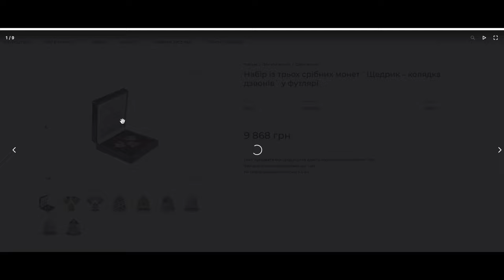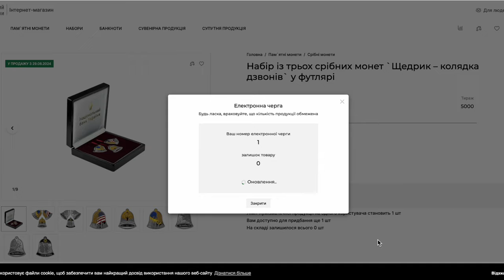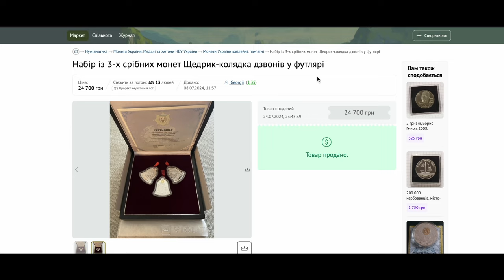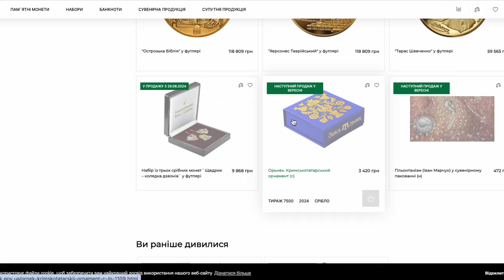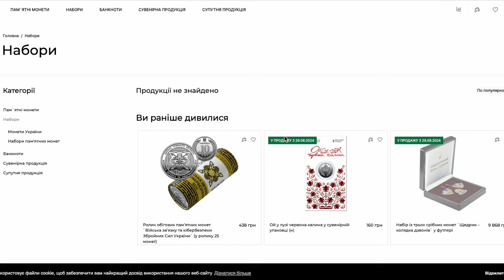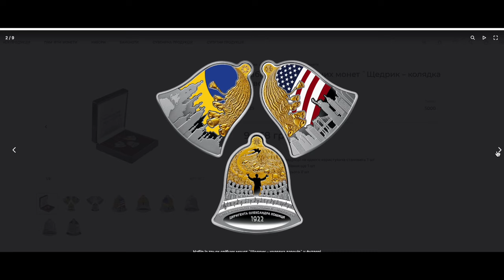Набір Щедрик – колядка дзвонів❗ Пробуємо свою удачу на сайті НБУ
Набір із трьох срібних монет "Щедрик – колядка дзвонів" у футлярі є справжньою перлиною для колекціонерів.
І сьогодні я пробую замовити його на сайті НБУ
 Замовлення цього набору на сайті Національного банку України є чудовою можливістю поповнити вашу колекцію рідкісними та вишуканими монетами, але як бачите в відео мені не вдалось це зробити, та буду як завжи купляти на Віоліті:

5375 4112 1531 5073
Картка для прямого поповнення банки
Дякую Вам 🤗

❓Про канал Фартовий колекціонер: Розважально-пізнавальний проєкт про рідкісні монети України!
YouTube-канал про грошове хобі та світ колекціонування. Відео про найдорожчі монети України та не тільки. Цікаві факти. Інформація про те, скільки коштують монети України. Думаю, завжди цікаво дізнатися про цінну монетку, яку можна випадково знайти.